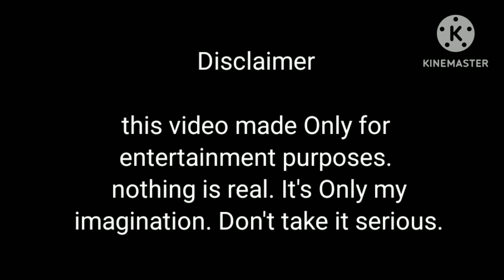jk- tae আমি তোমাকে কোনদিন মেনে নিবো না🌷প্রিয়তমা(part-10)taekookff